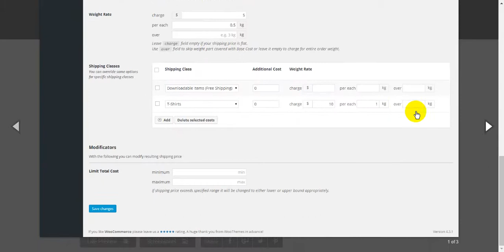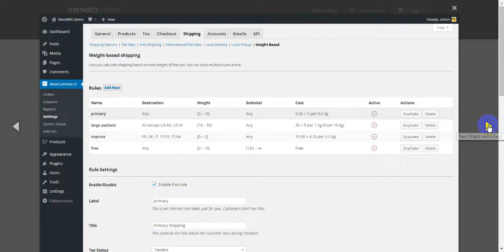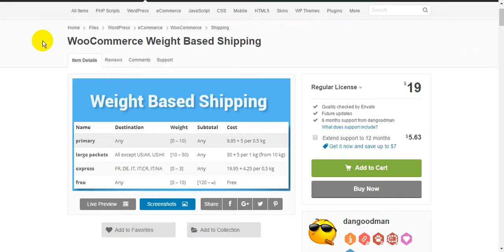WooCommerce Weight Based Shipping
Weight Based Shipping is a simple yet flexible shipping method for WooCommerce focused mainly on cart weight (but not limited to) to calculate shipping cost. Plugin allows you to add multiple rules based on various conditions.

Features

Table Rate Shipping

You can create as many shipping rules as you need for different customer countries, cart weight and subtotal ranges.
Flexible Price Calculation

Each profile can be configured to expose a constant price (like Flat Rate) or a progressive price based on cart weight, or both.

Shipping Classes Support

For each shipping class you have you can override the way shipping price is calculated for it.

Weight Step

Sometimes it’s needed to rate every, for example, 500g of cart weight rather than a real weight. That also can be easily set up with this plugin.

Flat Rate

Each shipping rule can be easily configured as a flat rate shipping.

In some cases you want to ship for free depending on subtotal, total weight or some other condition. That can be achieved in a moment with this plugin.

Check out a screenshot below for the list of available configuration options (clickable).

Author Name:dangoodman